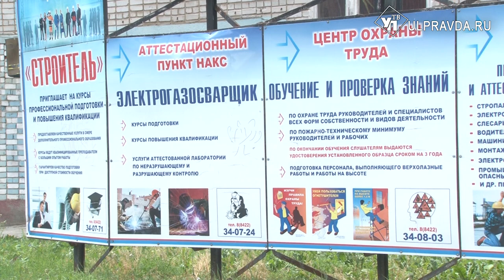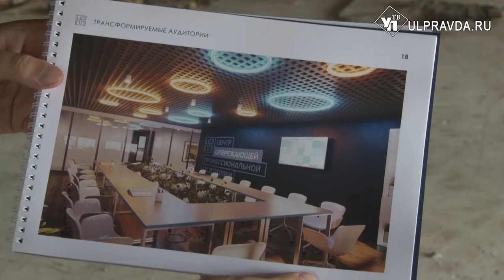В Ульяновской области создают уникальный образовательный центр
Координацию всей образовательной системы в  Ульяновской области на себя возьмет Центр опережающей профессиональной подготовки.  Уникальная площадка поможет школьникам определиться с профессией, а взрослым   - переквалифицироваться  или  вывести  свою профподготовку на новый уровень. Сейчас в Ульяновске  готовят помещение для центра.  Планируют его открыть в конце года.